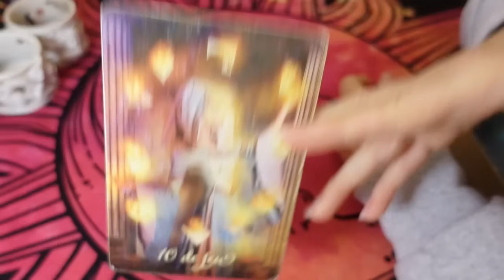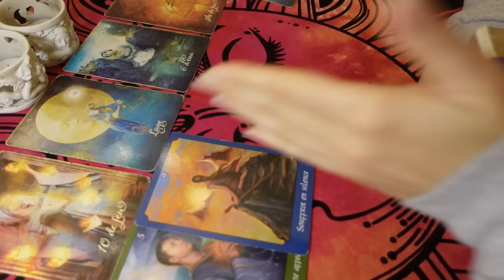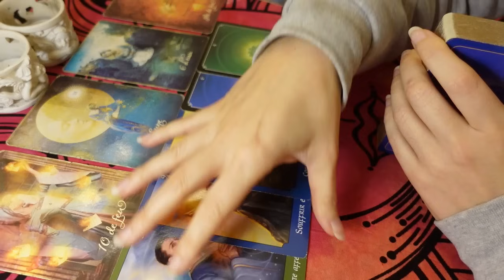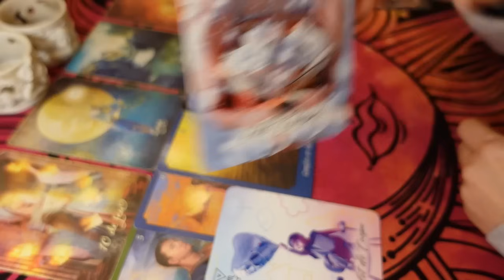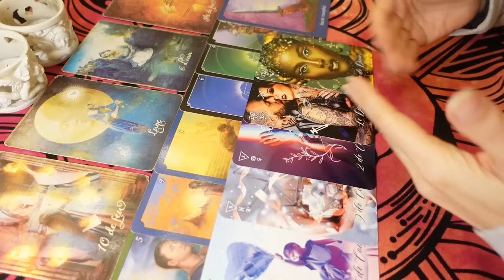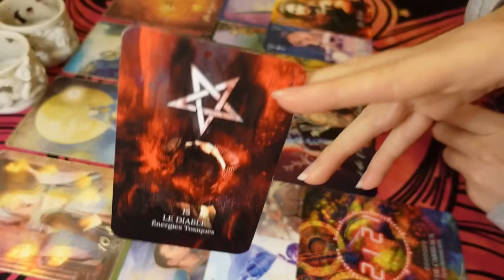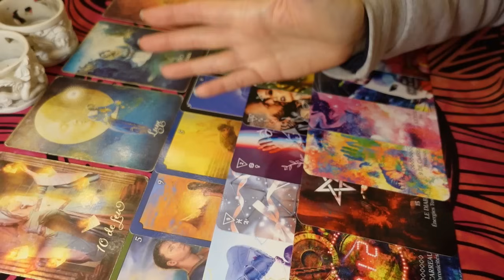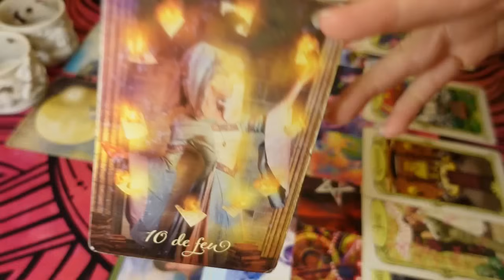♓️POISSONS 🌍⚖️ Une Réussite en Ayant les 2 Versions ! Déconstruire les Illusions ! ⚙️✂️✨ INTEMPOREL